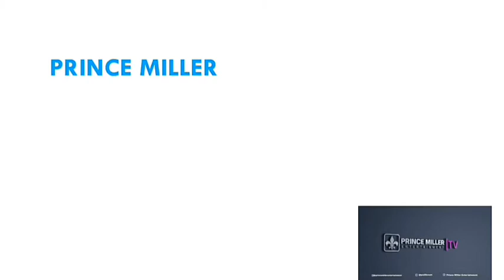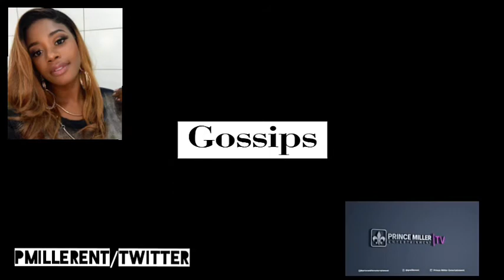MIS RED ALLEGEDLY PICTURES TRENDING & TWIMBOS GETTING TOO FAR WITH MUDIWA HOOD | PRESS PLAY EP56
Press Play I talk of trending pictures on social media ,some are saying its Mis red some are saying its not this comes after a trending interview which she expressed her views on the current situation in Zimbabwe.
I talk of how Zimbos are savage/corny on twitter just for likes & retweets after a tweet directed to Rapper Mudiwa Hood which was suppose to be funny turns sour ..Lets respect each other